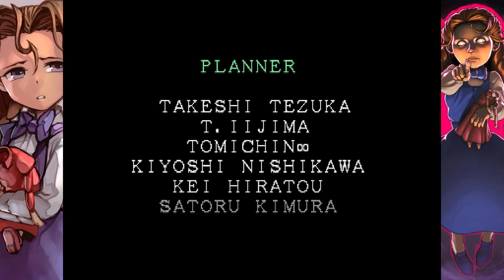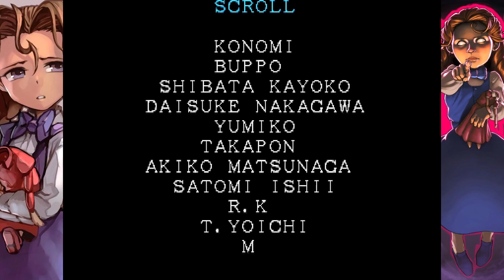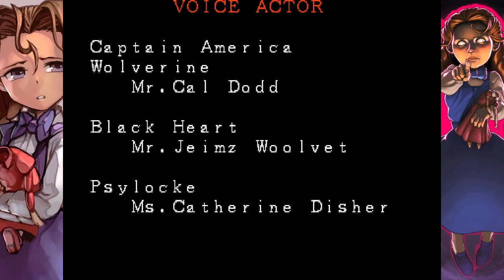Marvel Super Heroes| Anita Playthrough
I wanted to do this for a while, because though I have known this character for a long time, Anita in MSH was a mystery I always loved. I saw her listed among unlockable characters in sites and I was like "who the fuck is Anita?" until I finally managed to check her out and not only was it fun to recognize the little girl who followed Donovan around randomly showing up as a secret character in this game, but also was fun to see her actually fighting, even though her movelist is basically inspired by Donovan's, but with a very overpowered super. Yeah, don't let the MUGEN version fool you, the original Love For You not only deals insane amounts of damage, it actually deals more damage if the enemy is blocking.

I had to unlock her here with emulator cheats, because she isn't supposed to be unlockable in western versions (fuck you, Capcom) and I'm not even sure if she is supposed to be unlocked at all in Arcade. The PS1 version, which is Japan-exclusive (fuck you, Capcom) actually has a way to "officially" unlock her, and in that one she actually has her own big portrait, she loses the Thanos name tag (which, as you can see, is an inverted colored version of Thanos') and her name actually appears below the lifebar. Also, her final dialogue against Thanos (the last line in their dialogue, which is also attributed to Thanos, mentions testing, because she is a test character, lol), gets replaced with a simple "..." which makes sense because Anita doesn't talk much and she is no longer a test character in that version. Dunno how does MvC Origins treat her though...